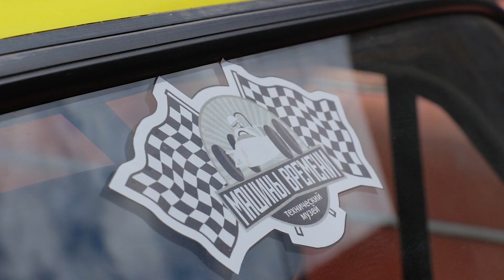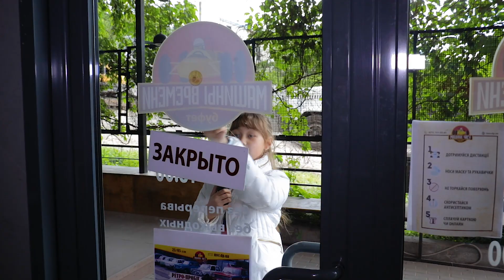Зачем покупать ретротачку? Едем на автопробег!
Всем привет! Я Женечка, и сегодня я иду кататься на ретромашинке. А по дороге расскажу, почему прикольно ездить на старых тачках, сколько они стоят и зачем покупать старые вещи.